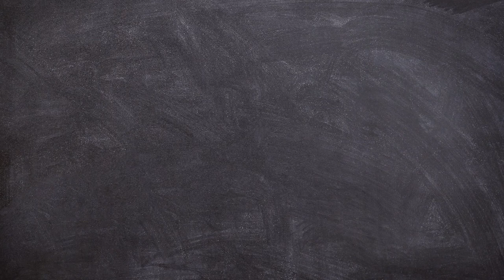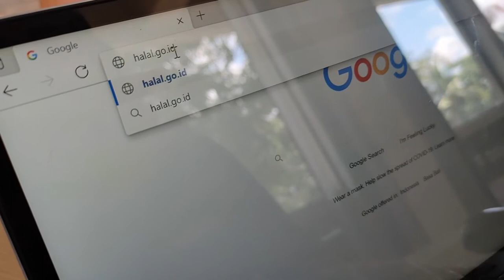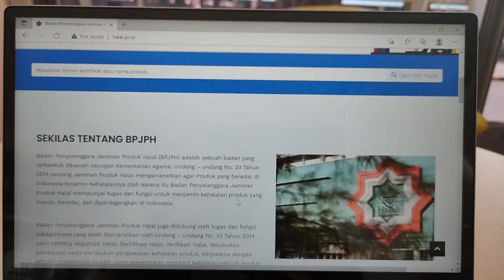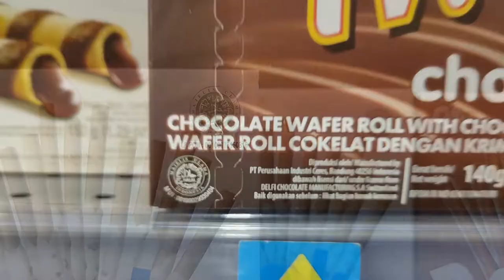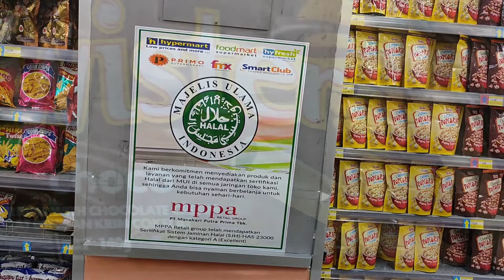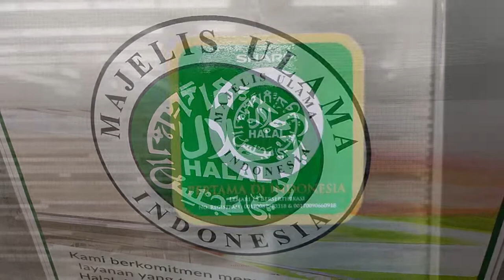Sosialisasi Halal Lifestyle , Halal itu apa sih ?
Bagi yang ingin Sertifikat Halal untuk usahanya bisa langsung cek website Badan Penyelenggara Jaminan Produk Halal (BPJPH) Kementerian Agama RI
Apa itu Sertifikat Halal BPJPH Kementerian Agama RI ?